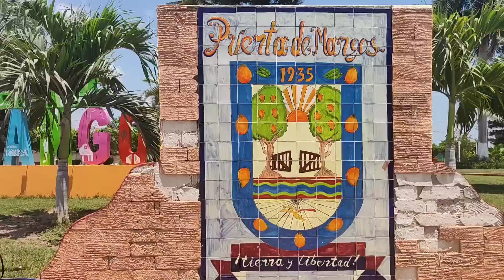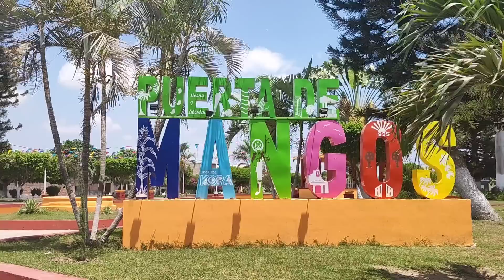PUERTA DE MANGOS SANTIAGO IXCUINTLA NAYARIT VOLVIMOS 12-06-23